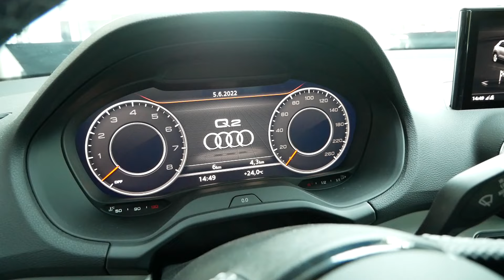2022 - 2023 New Audi Q2 Exterior and Interior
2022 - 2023 New Audi Q2 S line 35 TFSI 150 PS S tronic Exterior and Interior. Exterieur.